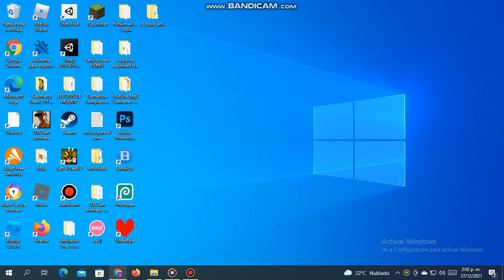Cheating x Furiosity Mashup Teaser lol